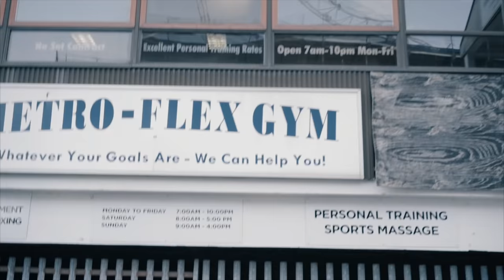195lb DUMBBELLS: THE LAST BOSS - Simeon Panda & Armz Korleone